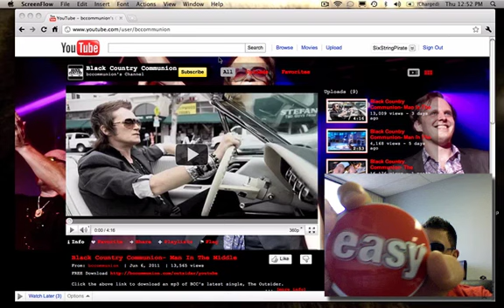First One's Free - Live Performance on Google Guitar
First One's Free performs their rendition of Blister in The Sun.